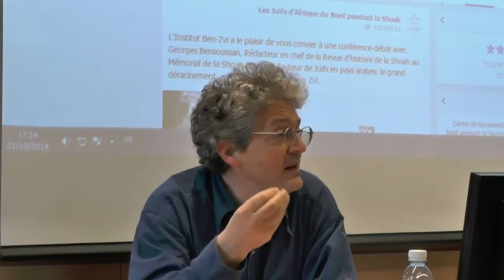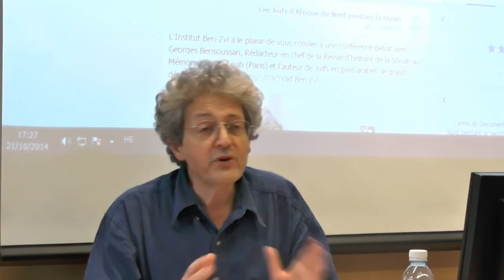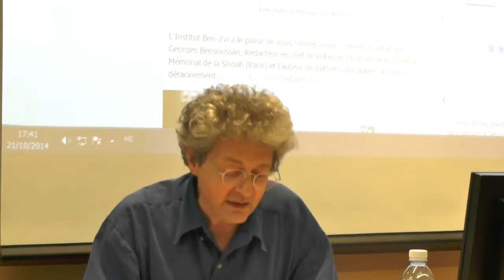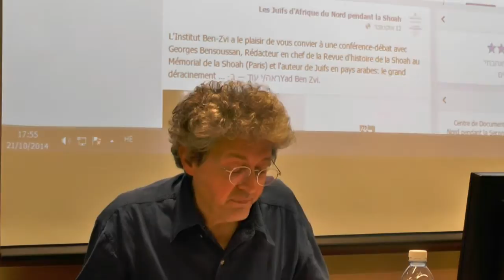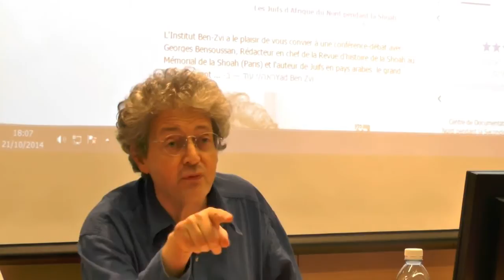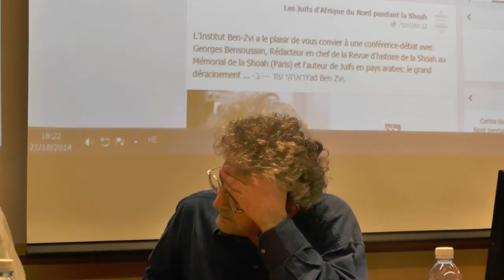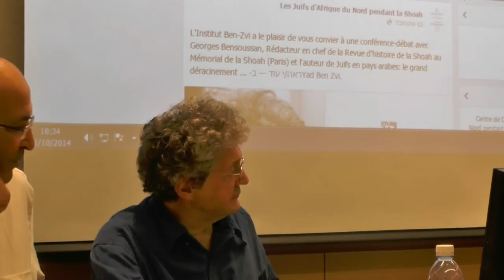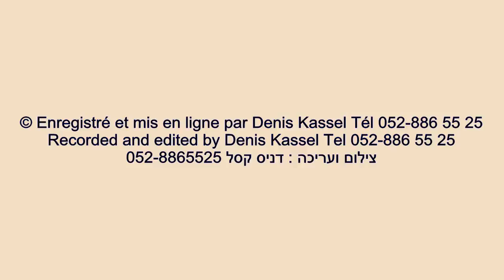Georges Bensoussan: La Présence juive en terre d'Islam à l'époque moderne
Conférence-débat avec Georges Bensoussan organisée par l'Institut Ben-Zvi .
Sujet de la conférence:
"La Présence Juive en terre d'Islam à l'époque moderne"

Débat dirigé par le Dr Haim Saadoun
La conférence a eu lieu le mardi 21 octobre 2014 à l'Institut Ben-Zvi, 14 rue Ibn Gabirol, Jérusalem
M. Georges Bensoussan est un historien français, spécialiste d'histoire culturelle de la France et de l'Europe des XIXe et XXe siècles, et en particulier des mondes juifs. Ses travaux sont notamment consacrés à l'antisémitisme, à la Shoah, au sionisme et aux articulations entre Histoire et mémoire.
Il est rédacteur en chef de la Revue d'histoire de la Shoah au Mémorial de la Shoah (Paris) et l'auteur de Juifs en pays arabes: le grand déracinement 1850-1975

במכון יד יצחק בן צבי התקיימה אחה"צ הרצאה (בצרפתית) בנושא הקיום היהודי בארצות האסלאם בעת החדשה. הדיון בהשתתפות ז'ורז' בן שושן, מומחה להיסטוריה תרבותית של צרפת ואירופה במאות התשע עשרה והעשרים, ובהנחייתו של ד"ר חיים סעדון.

הרצאה עם מר ג'ורג' בן שושן מחבר הספר
 "Juifs en pays arabes: grand déracinement 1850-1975"שיצא לאור בשנת 2012 (פריס)
נושא ההרצאה :
הקיום היהודי בארצות האסלאם בעת החדשה

מר ג'ורג' בן שושן הינו מומחה להיסטוריה תרבותית של צרפת ואירופה במאות התשע עשרה והעשרים.
הוא מתמקד בעיקר בקהילות היהודיות בתקופות אלה, באנטישמיות, בשואה, בציונות ובקשר בין היסטוריה לזיכרון.

צילום ועריכה : דניס קסל 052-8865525